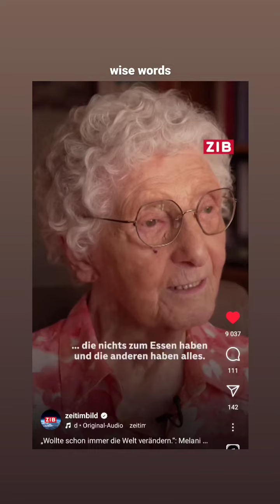23. Juni 2024